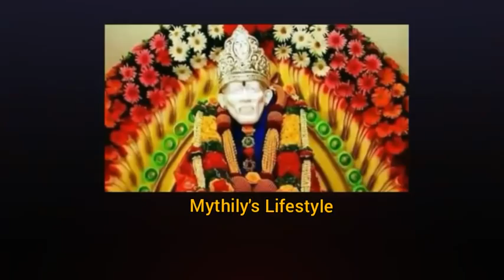உன் சாய் அப்பாவின் அன்பு கட்டளை / Shirdi Sai Baba Advice in Tamil || Motivational Speech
Shirdi Sai Baba Advice in Tamil